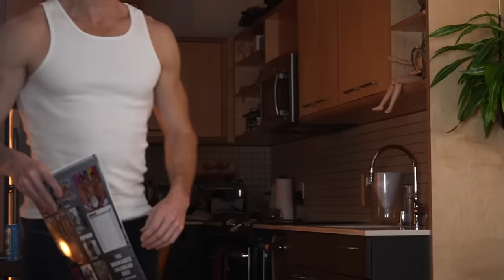Male Model reveals how much Money he makes on OnlyFans... UNCENSORED Ep. 70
The Modeling Industry, Bodybuilding and Life as an OnlyFans Influencer. UNCENSORED with Models Wyatt Cushman and John Harayda.

Itsamee Mario! 🥕
Model and Comedian

Timestamps:
0:00 Intro

UNCENSORED is a Podcast with Model and Comedian Mario Adrion where he speaks with Guests directly from the balls, bro. 🤗